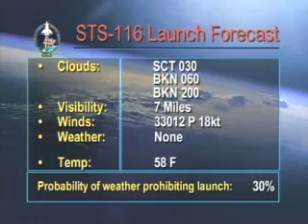Spaceflight Now Mission Report Minute, Dec. 5, 2006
The countdown begins for the launch of space shuttle Discovery on a space station assembly mission.